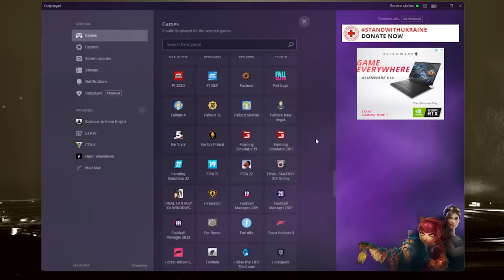I can't believe I never played Mad Max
Follow jayveeonYT!

Mad Max is an action-adventure video game based on the Mad Max franchise. Developed by Avalanche Studios and published by Warner Bros. Interactive Entertainment, it was released for Microsoft Windows, PlayStation 4, and Xbox One in 2015. Feral Interactive published the game's macOS and Linux versions. In the game, players control Max Rockatansky as he progresses through the wasteland building a vehicle, the "Magnum Opus", to do battle with a gang of raiders, led by Scabrous Scrotus, and to reach the storied "Plains of Silence", where he hopes to find peace. Mad Max emphasizes vehicular combat, in which players can use weapon and armor upgrades on their car to fight enemies. It is set in an open post-apocalyptic wasteland consisting of deserts, canyons, and caves.

Two other Mad Max games, developed by Cory Barlog and Interplay Entertainment respectively, were in production before the announcement of this game, but neither of them were successfully released. Although Mad Max is not based on the film series, it was inspired by its universe, and franchise creator George Miller was consulted during the game's pre-production. Avalanche Studios found developing a vehicular-combat video game a challenge because of their inexperience with creating that type of game. Announced at E3 2013, the game was re-tooled during development and the PlayStation 3 and Xbox 360 versions were canceled.

Originally planned for release in 2014, it was released in September the following year, several months after the theatrical release of Mad Max: Fury Road, the fourth film in the series. Mad Max received overall mixed reviews from critics. Although the game's environment, direction, vehicular combat, and graphics were praised, its quest design and story were criticized. The game became the eighth best-selling retail game in the United States in September 2015.